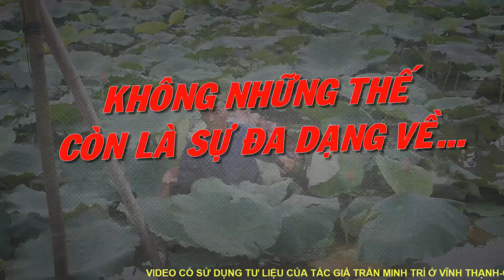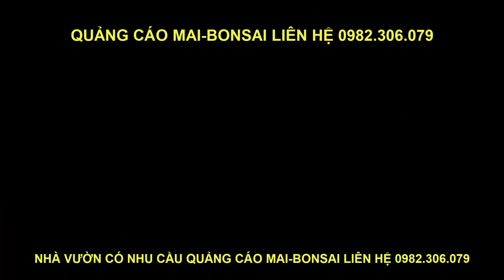BÁO GIÁ MAI TÀN THÔNG ĐẾ NÔM TỨ DIỆN 22-06-2020🌸ANH CHIẾN CHÂU PHÚ 0965050228🌸 | AN GIANG NGÀY NAY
💡Tác giả:  NGUYỄN VĂN PHƯỚC THUẬN